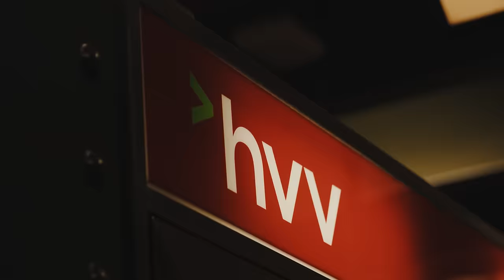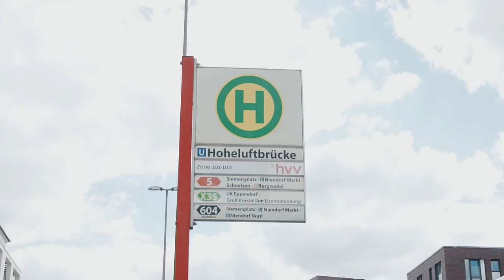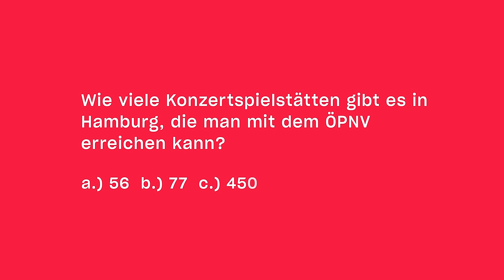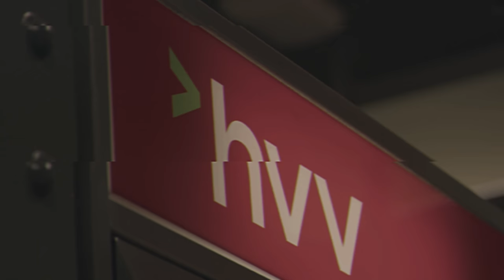Mit Revolverheld-Frontmann Johannes Strate durch die Stadt | Your Turn | Folge 2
Was bewegt Johannes Strate? In der zweiten Episode von „Your Turn“ begleitet Katja Diehl den Sänger und Frontmann der Band Revolverheld.

Die Autorin und der Songwriter sprechen über Multimodalität in Hamburg, autofreie Stadtteile und sein Engagement für ein Projekt im SOS-Familienzentrum Dulsberg. Mit Bus, Rad und U-Bahn bewegen sich Katja und Johannes in „Your Turn“ quer durch Hamburg. Auf dem Weg: legendäre Konzertstätten, coole Cafés und echte Utopien. Gewohnt lässig und wortgewandt reflektiert der Hamburger sein Mobilitätsverhalten. Als selbsterklärter „Allesnutzer“ kombiniert er Bus und Bahn, Rad und Auto – und ist offen für alle Mobilitätsangebote. Keine App, die unversucht bleibt – selbst wenn seine Leidenschaft dem Radfahren gilt. Ziel der „Your Turn“-Tour: Musik-Kinder-Dulsberg, ein Hamburger Herzensprojekt der Band.